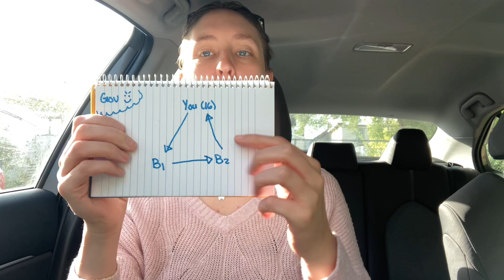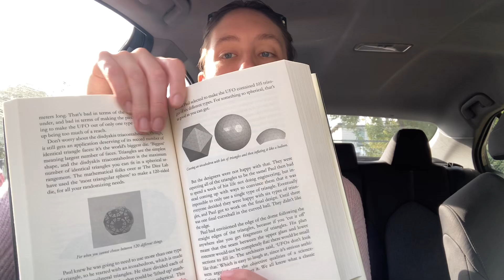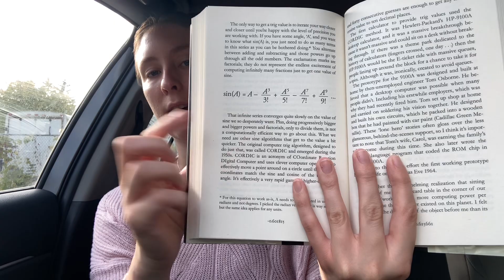Love Triangle: How Trigonometry Shapes the World | Book Review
Hello and welcome to my review of Love Triangle by Matt Parker - and not the kind of love triangle that featured in every YA book ever. What did you think of this book?